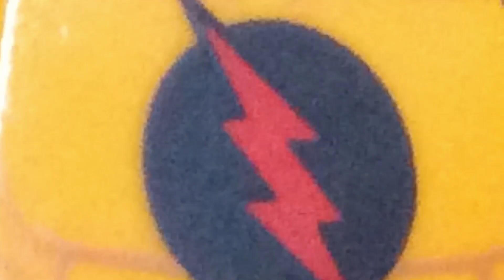Geek Studios Shorts: Geek City Comic-Con: War of Trailers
On the first annual of Comic-Con, each team must show their trailer to find out which one is the best and will win $1 billion and the title of the best studio of the century.